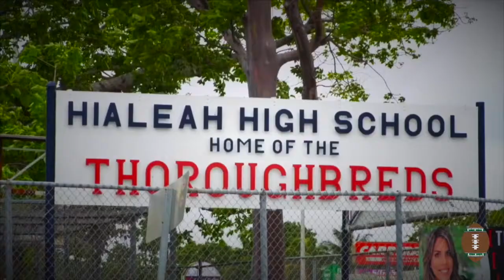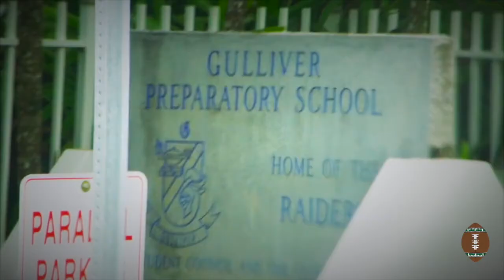Football Film Fanatics Featured Film - South Florida PRIVATE VS PUBLIC Football Programs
Football Film Fanatics goes Inside The Program with South Florida High School Football Coaches to discuss Private and Public football programs.